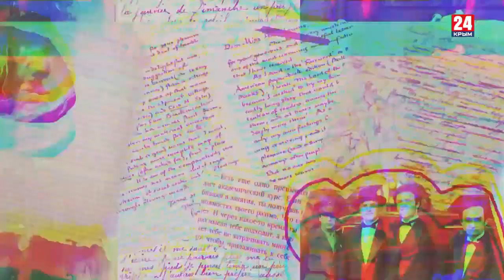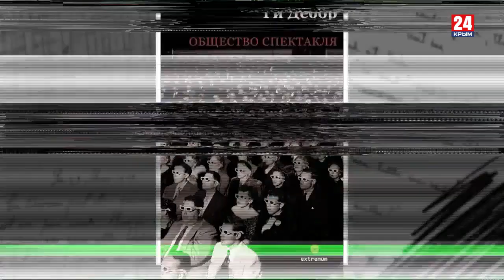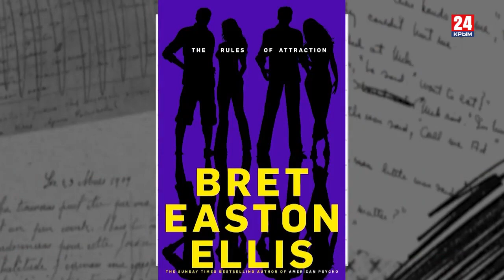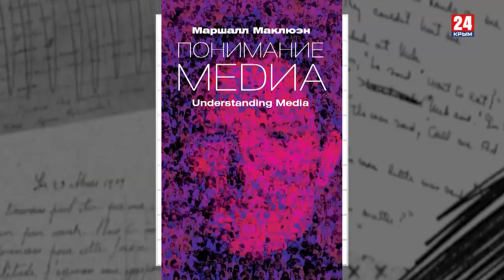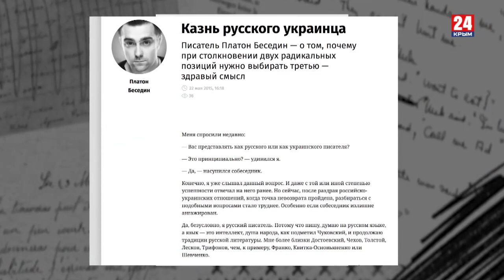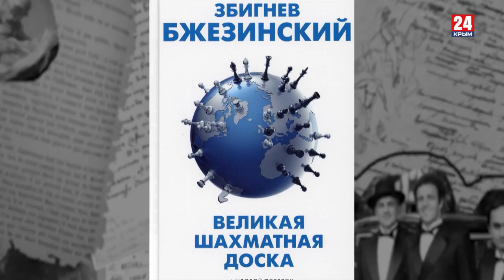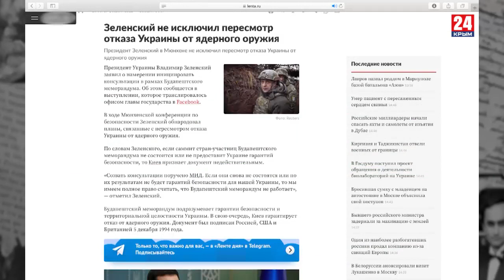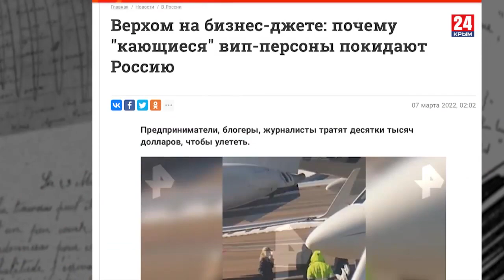Игра в классики. Россия/Украина: поколение Z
24 февраля мы проснулись в совершенно ином мире. Новом мире. И теперь нам всем в нём жить и выживать. Как? И почему это произошло?
Специальный выпуск авторской программы известного писателя Платона Беседина о событиях на Украине.